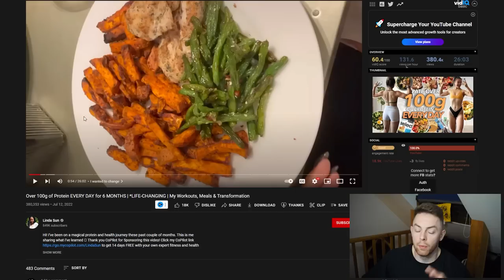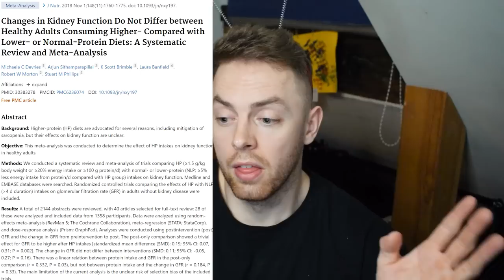Can You TRUST Linda Sun?!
Linda Sun has often been questioned by many and recently she's been giving her opinions on nutrition, more specifically, protein consumption. I've been sent this video a few times and thought it would be a great opportunity to discuss whether or not her advice is worth listening to...

0:00 Introduction
2:11 TW
2:56 MACROs
3:34 How much protein?
4:50 Linda has a new focus?
5:33 Who needs to eat more protein?
6:25 Finding balance with eating
8:48 Linda's message
9:16 Relationships with your body
12:17 Importance of resistance training
13:37 Protein hacks w/ vegan tips
15:34 Protein myths
16:50 Comment Question of the Week
17:43 Outro

1. Never promote false promises or unrealistic expectations.
2. Will more often than not ask a question.
3. Are worded in a manner that although might be perceived a certain way, are still open to interpretation.